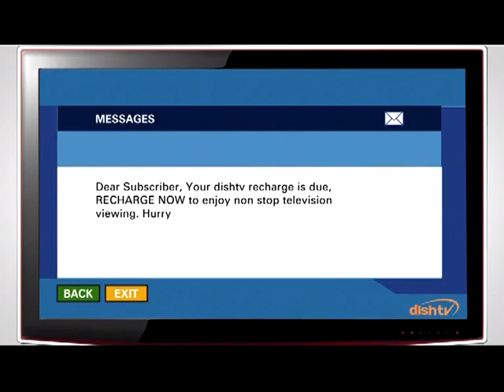Anurag Kumar Dish TV Recharge tvc